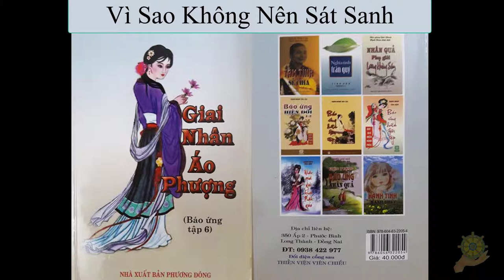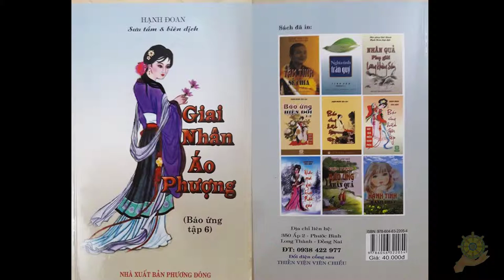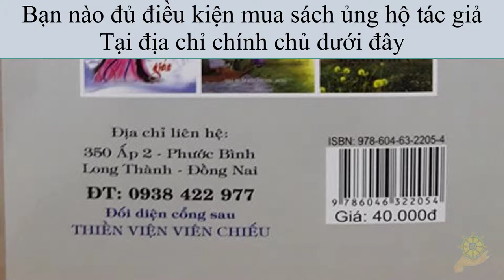Báo Ứng Hiện Đời Tập 6 Hạnh Đoan - Giai Nhân Áo Phượng - 08 Vì Sao Không Nên Sát Sanh